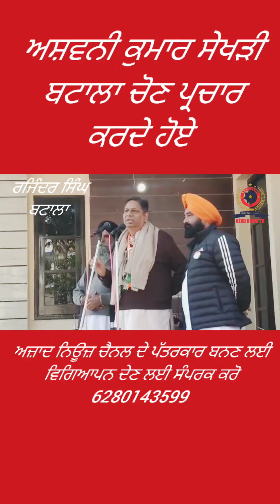ਅਸ਼ਵਨੀ ਕੁਮਾਰ ਸੇਖੜੀ ਬਟਾਲਾ ਵਿਖੇ ਲੋਕਾਂ ਨੂੰ ਸੰਬੋਧਨ ਕਰਦੇ ਹੋਏ AZAD NEWS TV 6280143599